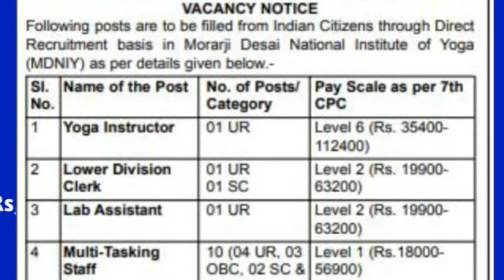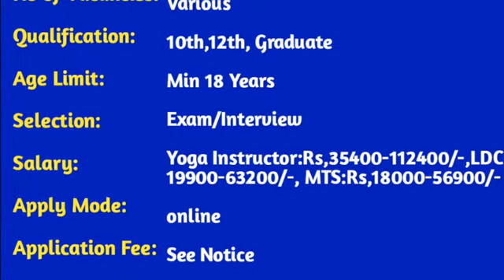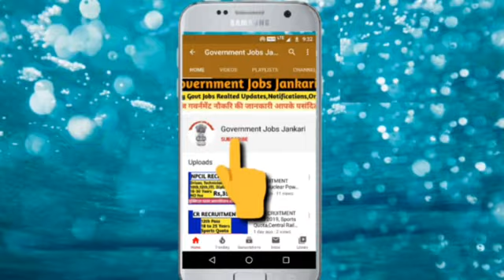MDNIY RECRUITMENT 2020 Yoga Instructor, LDC, MTS, LA, Moraji Desai National Institute of Yoga 2020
Dosto ye notification freejobalerst se ligayithi..bata nahi ye fake ya real...kuch bade bade youtubers bhi bnaye the video. agar ye fake notfication hyto maff kijiyega.